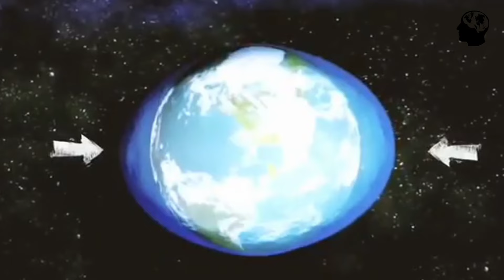ये है दुनिया का सबसे खतरनाक द्वीप / mystery of North Sentinel Island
North Sentinel Island is one of those rare places on earth which are still very unknown. It is a small island part of the Andaman and Nicobar islands that are known for the people who live there- the Sentinelese Tribe. These are the people who still live as hunter-gatherers, and they don't even want to upgrade themselves. In fact, they attack anyone who tries to come close to their island. But how can an island be like this in a world where we are talking about life on Mars, going on the moon, metaverse, and what not? Watch this video to find out as the tech rolls explains the mystery of North Sentinel Island and Sentinelese people in detail.